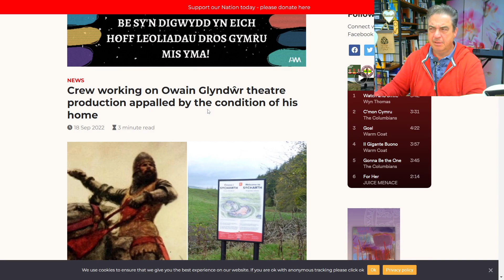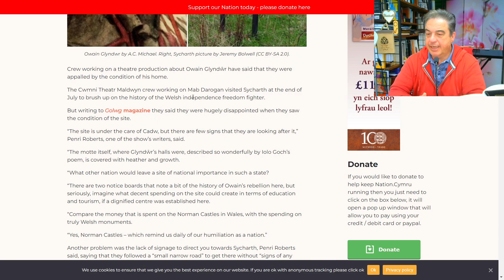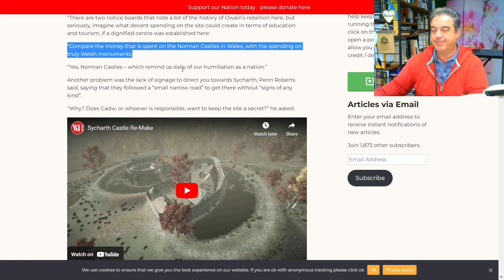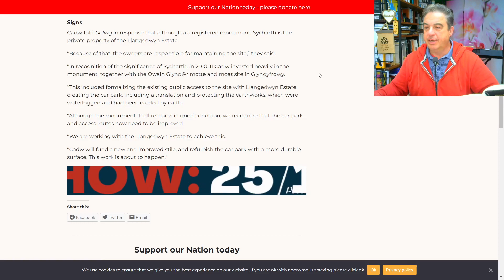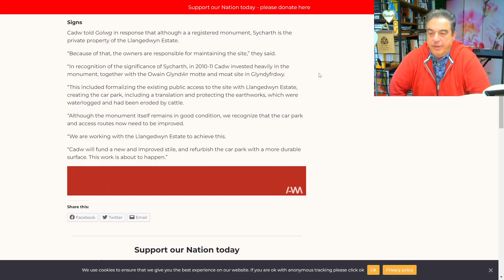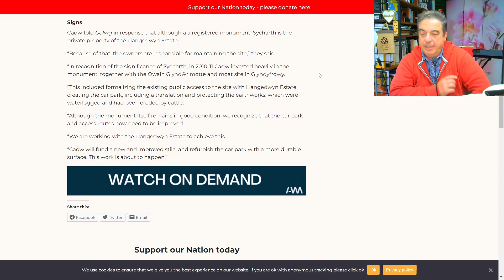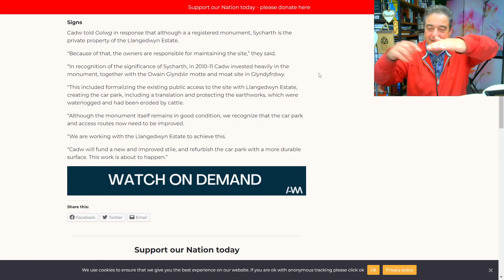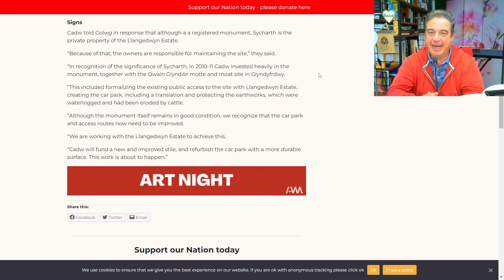CADW's appalling neglect of Glyndwr site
The site of the most famous Welsh historical character is left to ruin while invader castles have millions spent on them.